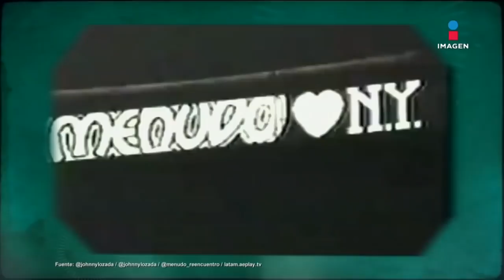Johnny Lozada: Edgardo Díaz, la fama, los excesos y las fans...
JohnnyLozada revela cómo era EdgardoDíaz con ellos, cómo era realmente su relación con las fans, los excesos y la fama...